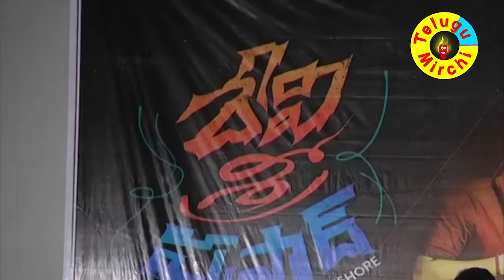Devi Sri Prasad Movie Pre Release Function || Devi Sri Prasad Telugu Movie | Telugu Mirchi